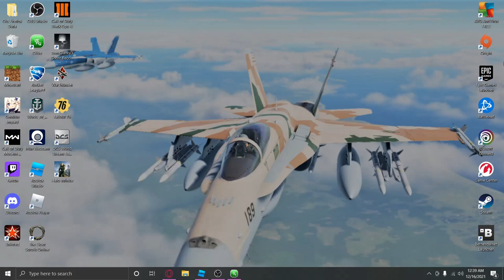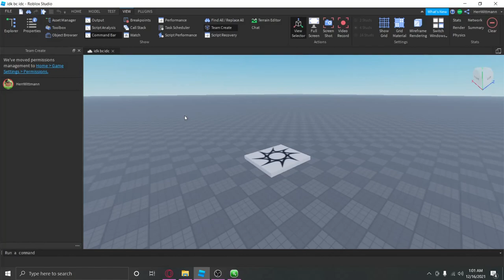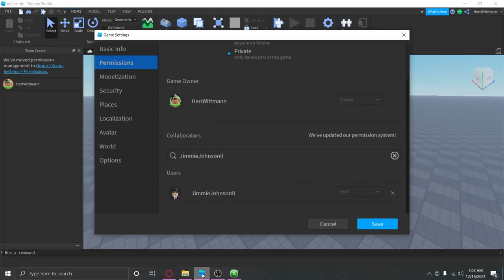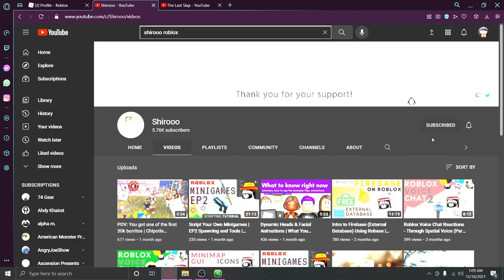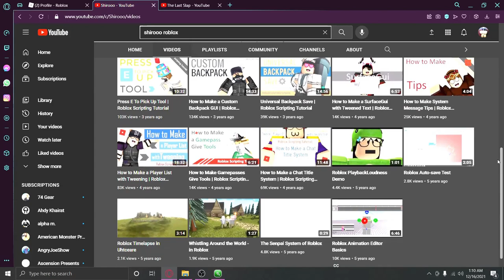How To Add People In Roblox Studios 2022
Ik the last one said 2021, but was made in 2020. But this one is from the future ;)